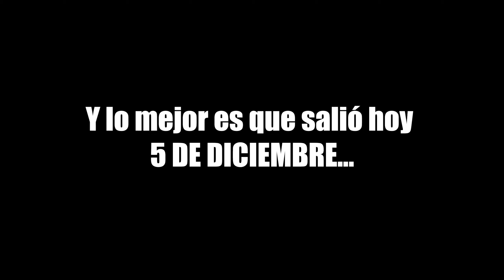REACCIONANDO al EVENTO FINAL del Capítulo 2 | Fortnite